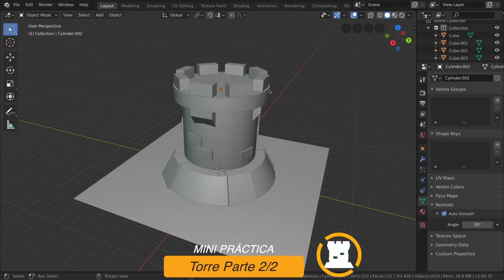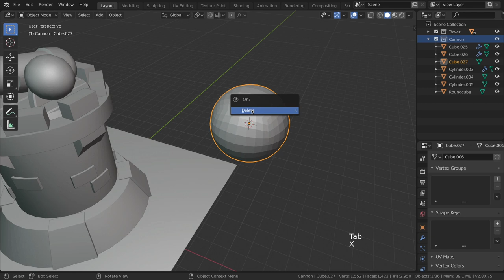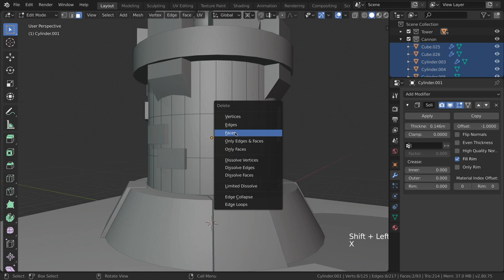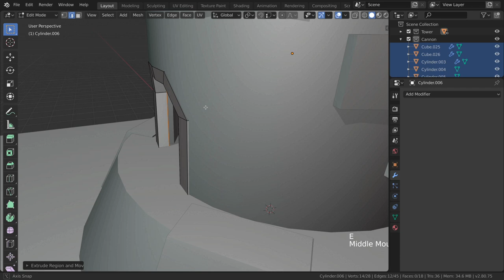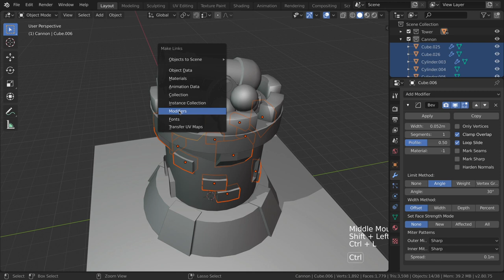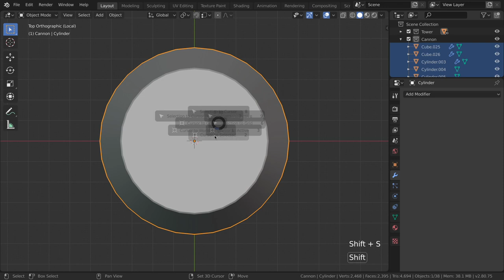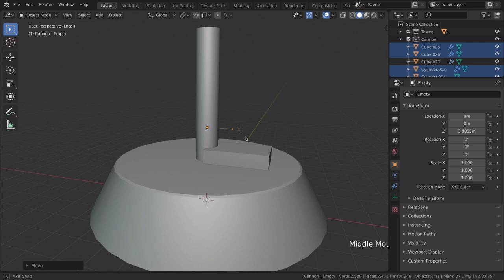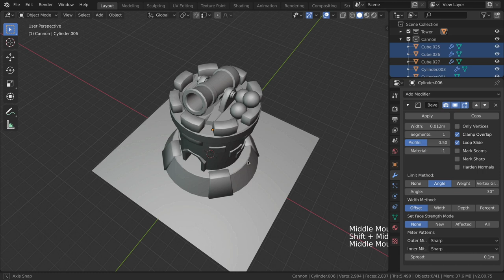🏰 PRÁCTICA GRATIS TORRE MEDIEVAL en Blender 2.8X Español | 🎓 2/2 Fundamentos básicos de Blender 2.8X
Continuaremos con la torre que hicimos en la parte inicial del curso.

Uniremos la torre al cañón y finalmente vamos a hacer una escalera de caracol.

 Para ello utilizaremos varios modificadores para agilizar todo el trabajo.

03:57 To Sphere
07:41 Modificador Solidify
10:37 Snap
14:14 Bevel
14:24 Wireframe
16:17 Make Links
18:48 Face Orientation
19:16 Backface Culling
23:02 Modificador Array
23:56 Empty